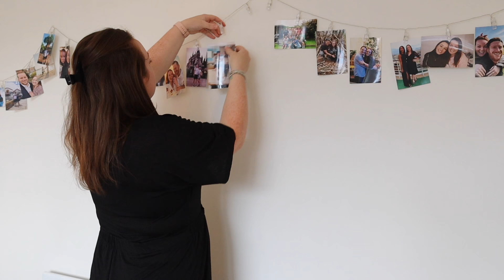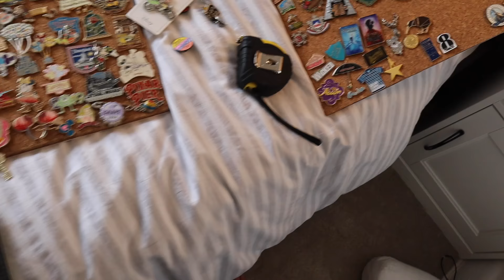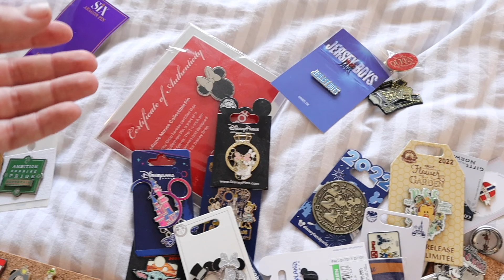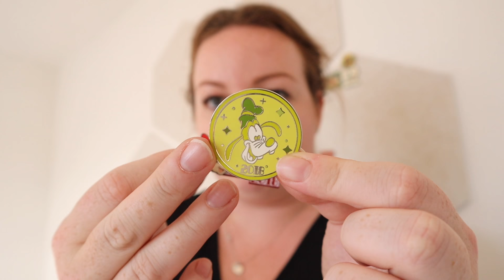MY PIN COLLECTION & DISPLAY! 📍 new boards, Disney & travel favourites, pin trading & organisation! 🗺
Hey! It's time to re-do my pin display and expand on my collection. Today I'm sharing how I plan to display my pins, along with a chit-chat about some of my favourites from my travels, trips and Disney. Enjoy! B xx